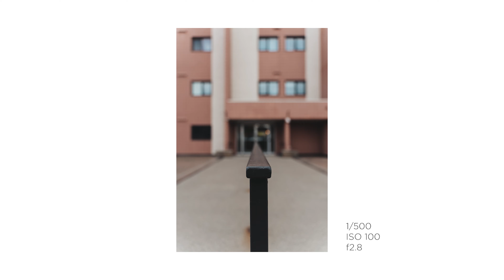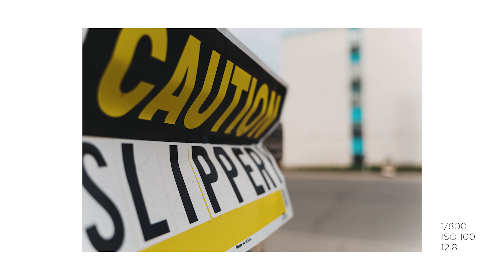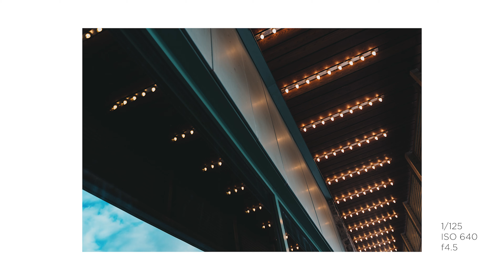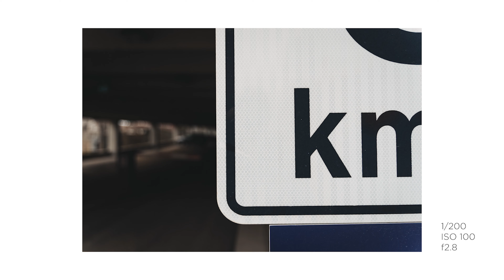Sony A7SIII + Tamron 28-75 - POV Photography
I haven't actually been getting out as much as I normally do for my street photography. So I made a point of heading out to one of the downtown areas here in Thunder Bay known as Port Arthur. I tried to take a few different routes here and there, plus I used my Tamron 28-75mm lens, which made it much easier to compose the same old scenes, differently.

I am so impressed with the Sony A7SIII as a photography camera. I have used for my street photography but also a lot of corporate work and BTS stuff. Of course, it's a fantastic video camera as well, which I have been using it for as well.

I hope everyone enjoys the rest of their weekend. If you have time, get out for a walk and take some photos!